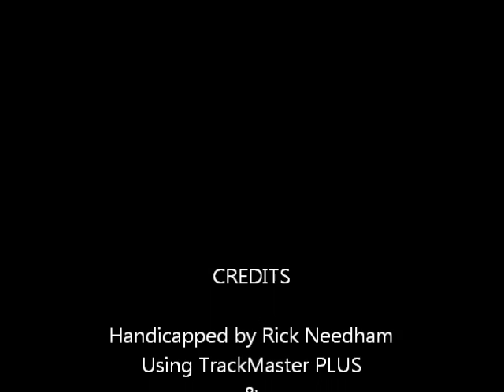Race #2 - Saratoga - Gold and Roses Stakes - 09/02/11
Racfe #2 - Saratoga Race Course - Friday September 2, 2011 - $75,000.00 Gold and Roses Stakes + bonus longshots.